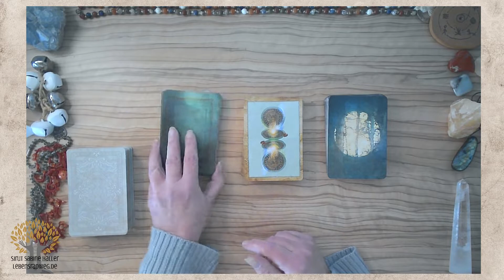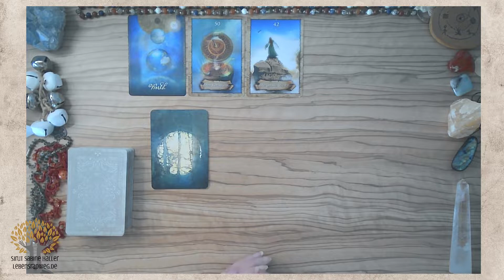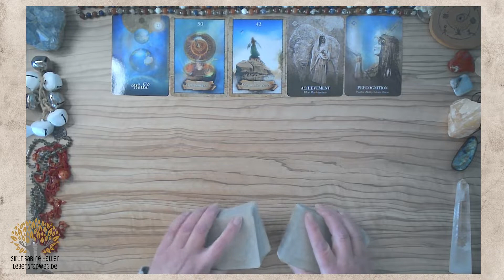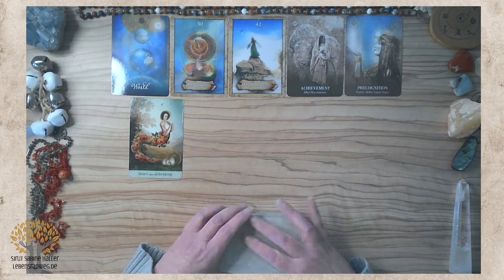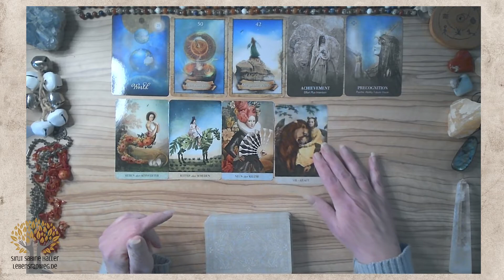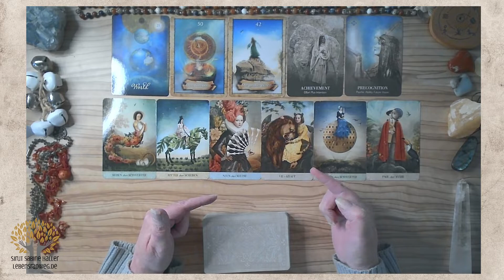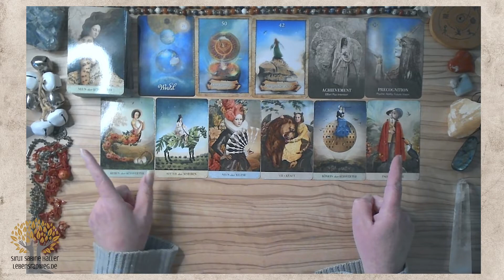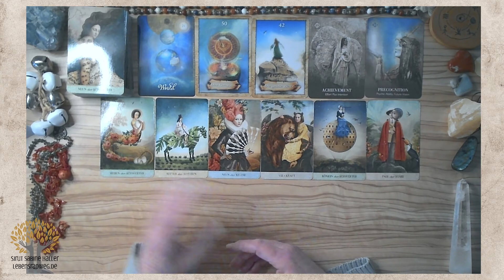Krebs ♋️ April 2022 | Ziel fokussieren und los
Die Alpträume sind vorbei. Neues Licht am Horizont zeigt sich. DEIN Licht. DEINE Kraft. Sei mutig und zeige dich so wie du bist, auch wenn du das Gefühl hast dich zurückziehen zu müssen, bleib da. Lass dich nicht von deinen Gefühlen überwältigen. Du bist kraftvoller als du denkst.
Im HEART-MEMBER-Bereich findest du die Fortsetzungen aller Tarot-Readings.
Mein Name ist Sirut Sabine Haller von Lebensradweg.de – Als Hüterin der Erinnerung und Leaderin der neuen Zeit öffne und halte ich dir einen hochfrequenten Raum, der dich in die tiefste und höchste Möglichkeit deiner SeelenEssenz verbindet, so dass sich lebensverändernde Shifts öffnen können.
Ich erstelle dir hier u.a. energetische KartenReadings und begleite dich auf DEINEN persönlichen Transformationsweg.